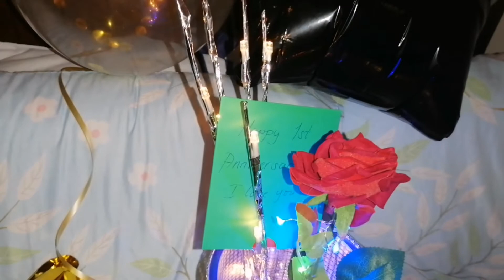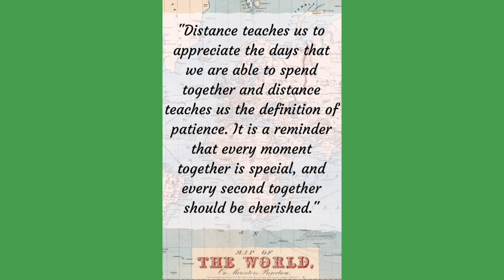LDR // LDR ANNIVERSARY SURPRISE // TAPUSIN MO HANGGANG DULO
Happy 1st anniversary for us!
Do you remember the day we first started talking to each other? That was my favorite day coz I met you!